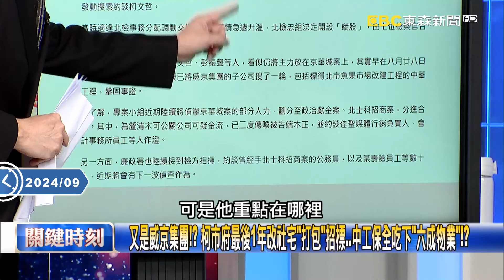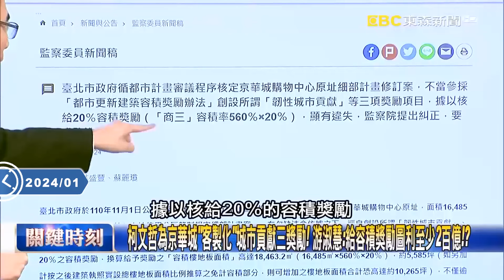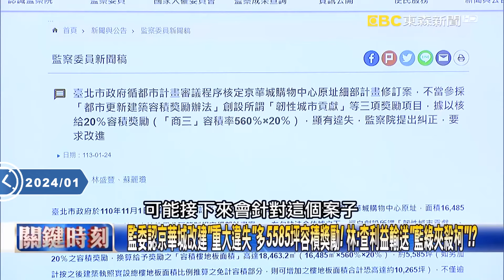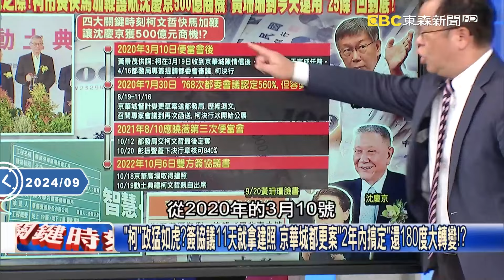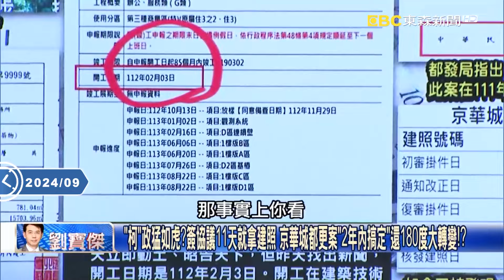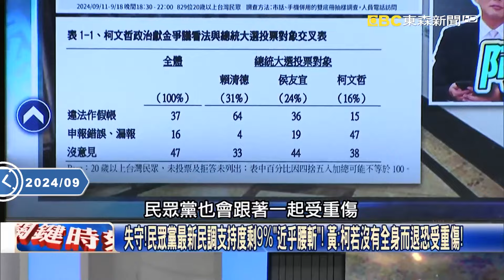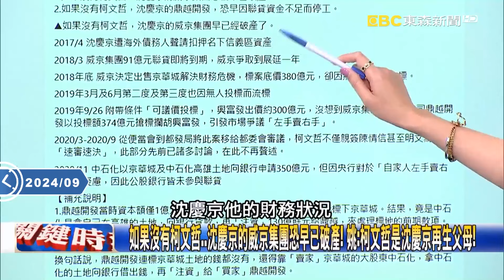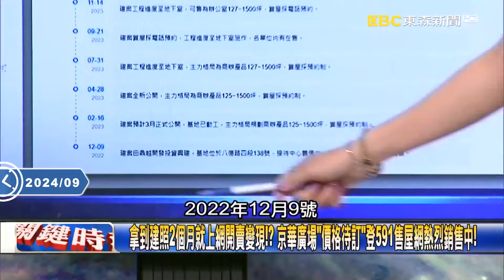【關鍵熱話題】柯文哲昔自豪「社宅都我蓋的」…今爆「獨厚威京集團」？！中工保全吃下六成物業「17個案子一年2.4億」把中工餵飽飽？【關鍵時刻】@ebcCTime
【無罪推定】

(00:00:00) 弊案延燒中工蓋社宅、中工管理標案疑「獨厚」？ 姚：威京缺什麼柯就貼心「轉現金」！？
(00:09:13) 柯文哲為京華城「客製化」城市貢獻三獎勵！ 游淑慧：給容積獎勵圖利至少2百億！？
(00:21:51) 「柯」政猛如虎？簽協議11天就拿建照 京華城都更案「2年內搞定」還180度大轉變！？
(00:48:52) 關關難過關關過！ 沈慶京資金隨時斷鏈…柯文哲「伸出援手」京華廣場才有的蓋！？

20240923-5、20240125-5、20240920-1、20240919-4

11/10~11/24 敬請鎖定51頻道！